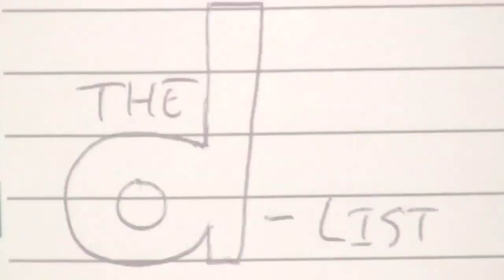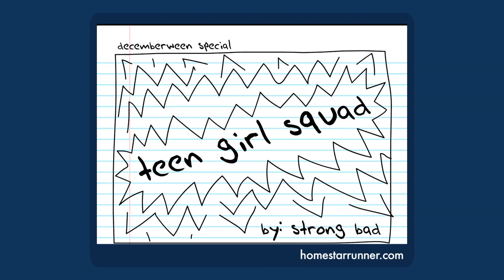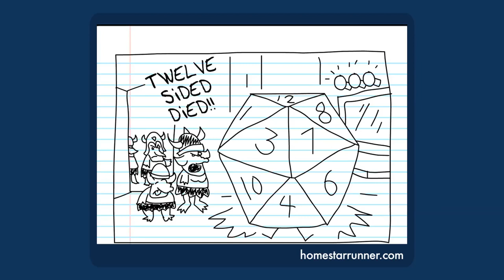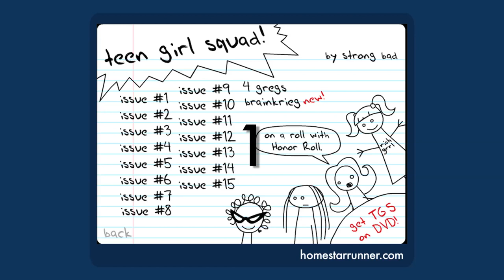Ranking the TEEN GIRL SQUAD Issues - The D-List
Which issue was SO GOOD that it arrow'd its way to the top?